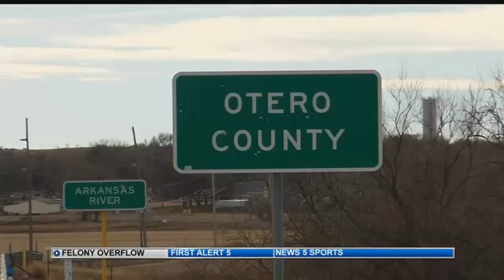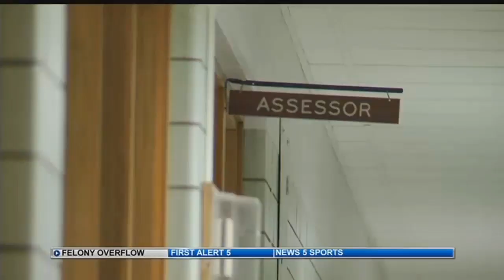Felony cases climbing in Colorado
Among the counties that make up the 16th Judicial District, Otero is the largest. La Junta is its biggest city.  You'd think a spike in crime leading to 37 percent increase in felony case filings would be hard to miss.